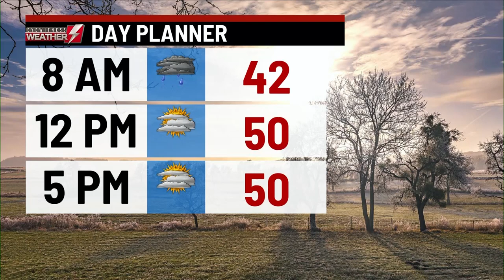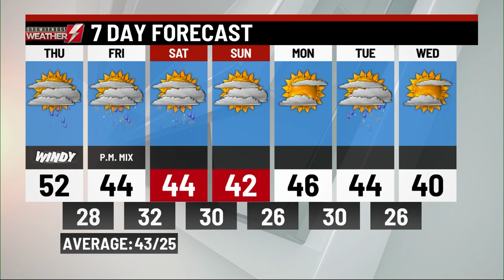Wednesday's p.m. weather update from WBRE/WYOU